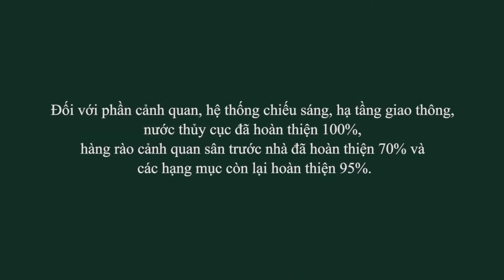CẬP NHẬT HẠ TẦNG VÀ TIẾN ĐỘ XÂY DỰNG PHÚC AN CITY KHU BIỆT THỰ KIM AN 6/2020 Hotline:0976005119 PKD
𝐂𝐡𝐢́𝐧𝐡 𝐭𝐡𝐮̛́𝐜 𝐡𝐨𝐚̣𝐭 đ𝐨̣̂𝐧𝐠: 𝐓𝐨̂̉𝐧𝐠 𝐂𝐨̂𝐧𝐠 𝐭𝐲 𝐂𝐏 𝐓𝐚̣̂𝐩 đ𝐨𝐚̀𝐧 𝐓𝐫𝐚̂̀𝐧 𝐀𝐧𝐡 𝐋𝐨𝐧𝐠 𝐀𝐧
: Tòa nhà Tổng Trần Anh Group chính thức hoạt động tại KDC TM DV Phúc An City (xã Mỹ Hạnh Nam, huyện Đức Hòa, Tỉnh Long An)
văn phòng tổng đã chuyển về khu đô thị PHÚC AN CITY
nằm trong khu biệt thự KIM AN khu đô thị PHÚC AN CITY
CẬP NHẬT TIẾN ĐỘ KHU BIỆT THỰ PHÚC AN CITY - GĐ2